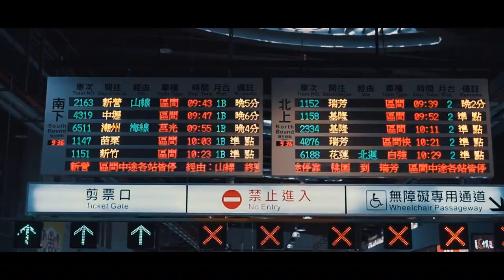Chini Channel x Flores de Mayo Hosting Taoyuan 2